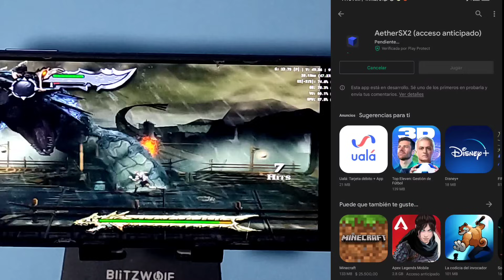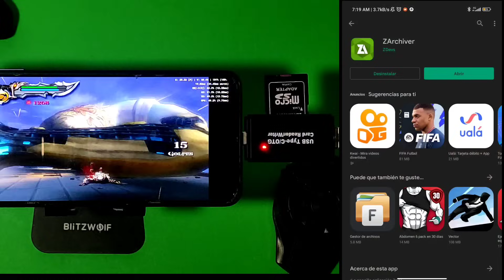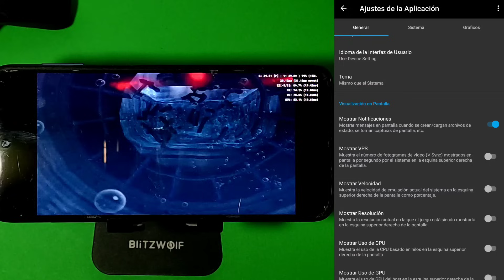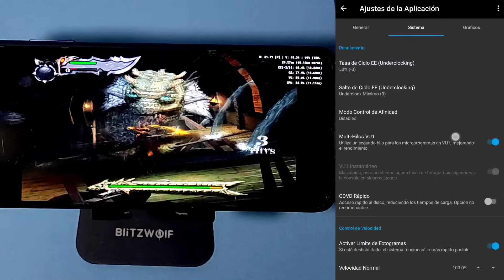El MEJOR emulador de PS2 para ANDROID: Aether SX2 Tutorial de instalación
Pete El androide te muestra cómo instalar y configurar r rápidamente la aplicación AETHER SX2  para disfrutar tus juegos de PS2 en ANDROID.